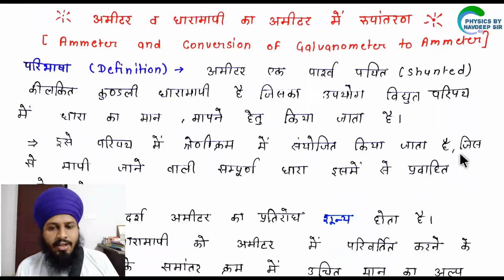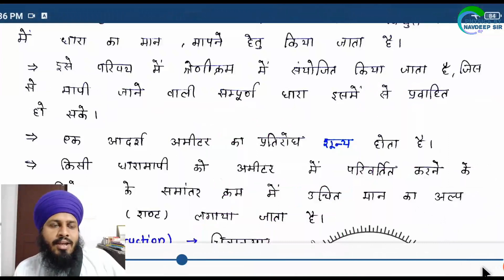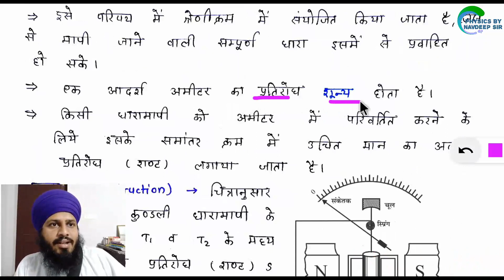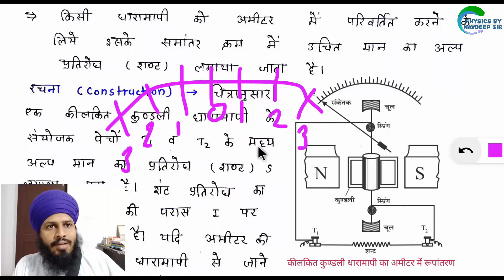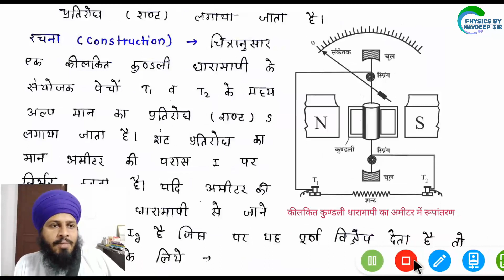RBSE 12th PHYSICS CHAPTER 7 PART 20 HINDI MEDIUM (विद्युत धारा का चुंबकीय प्रभाव)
इस वीडियो में हम राजस्थान बोर्ड के 12th क्लास के PHYSICS के CHAPTER 7 विद्युत धारा का चुम्बकीय प्रभाव (MAGNETIC EFFECT OF ELECTRIC CURRENT) के टॉपिक discuss करेंगे -

TOPICS - 27. शंट
28. अमीटर
29. धारामापी का अमीटर में परिवर्तन